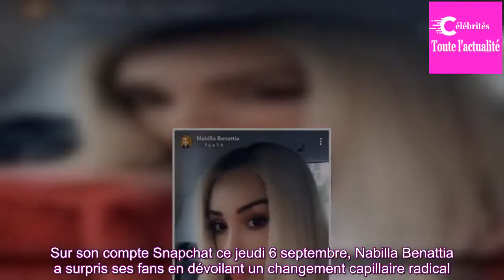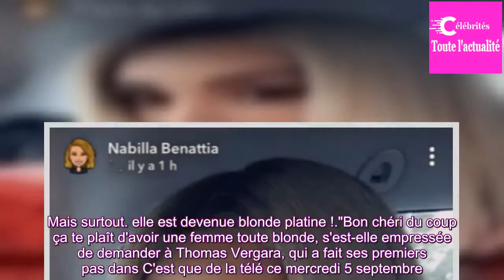Nabilla change radicalement de look et devient blonde platine (et c'est canon)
Sur son compte Snapchat ce jeudi 6 septembre, Nabilla Benattia a surpris ses fans en dévoilant un changement capillaire radical.

Exit les longs cheveux châtains ! Ce jeudi 6 septembre, Nabilla Benattia a eu envie de changement. Et la chroniqueuse de Touche pas à mon poste n'a pas fait les choses à ...